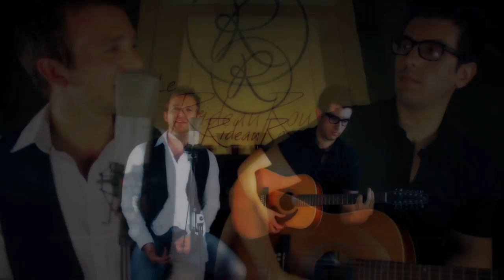Love of my life - Queen (cover) by Romain Helvétius & Diogo Pereira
Hey guys, this is a cover of Love of my life by Queen ! I've always loved this song, beautiful... as Brian May usually says ! I had the chance to recently see the band with Adam LAmbert in Brussels and I felt like sharing this live recording we did with my friend Diogo on the guitar !

Guitar : Diogo Pereira

Song originally written by Freddie Mercury